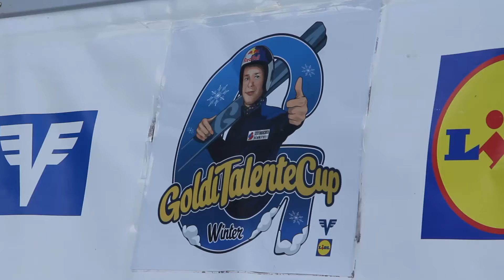Goldi-Cup 2015 im Schanzenzentrum Tschagguns